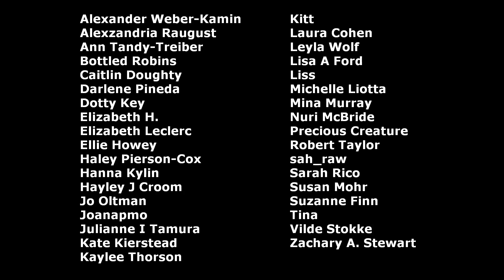Mourning in a Minute: Victorian "Lachrymatory" Tear Catchers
Let's talk about the infamous Victorian "Lachrymatory" tear catcher bottles. Do you want to see more of the "Mourning in a Minute" format? Like this video and leave me a comment to let me know!

Video Credits:
Host: Courtney Lane
Editor: Royce Tucker